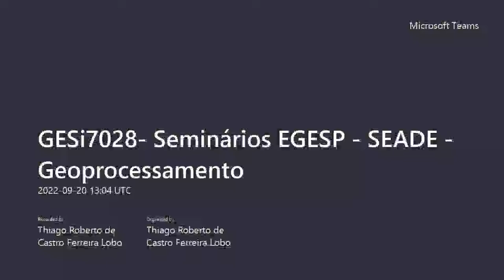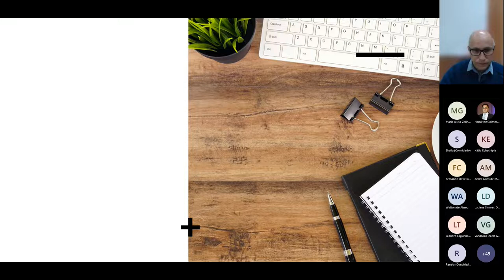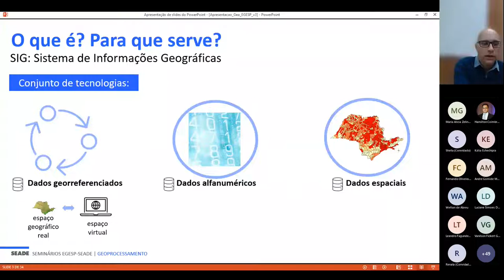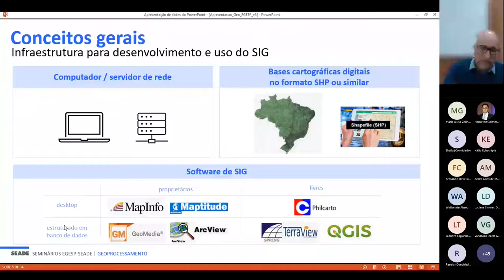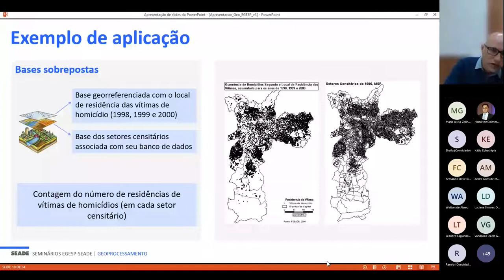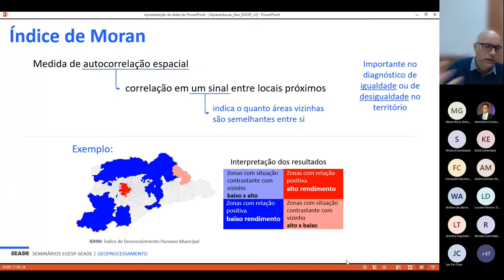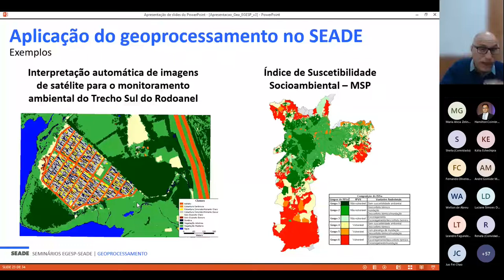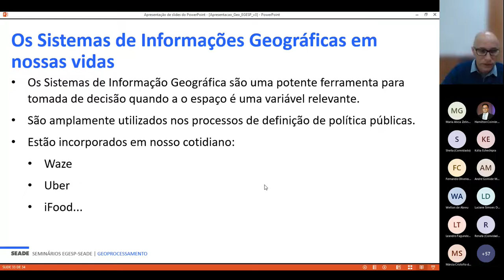Seminários EGESP-SEADE – Geoprocessamento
Título:
Data: 20/09/22

O 2º seminário fruto da parceria EGESP/SEADE faz uma introdução aos principais conceitos de geoprocessamento e dos Sistemas de Informação Geográfica, abordando os seus limites e potencialidades; fala do uso das ferramentas de geoprocessamento para a tomada de decisões em políticas públicas e das características do território como categoria nas políticas públicas. Por fim, aborda o uso de softwares de geoprocessamento e de bases cartográficas de público de acesso livre (QuantumGis e Open Street Map).
Com:
Gustavo Coelho – Sociólogo e geógrafo, mestre em Geografia pela USP e doutor em Ciências Sociais pela Unicamp. Gerente de Geoprocessamento da Fundação SEADE e docente aposentado da PUC SP. Especialista em Políticas Públicas e Análise Territorial e Socioambiental.
Moderador: Ricardo Kadouaki – Fundação SEADE